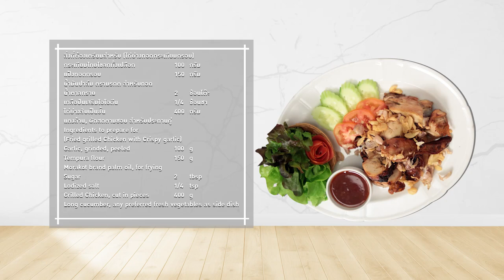ไก่ย่างทอดกระเทียมกรอบ สูตรเด็ด...ทำง่าย...สไตล์ "อ.ยิ่งศักดิ์"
อร่อยง่ายได้คุณค่าวันนี้ อาจารย์มีเมนู ไก่ย่างทอดกระเทียมกรอบ จากน้ำมันพืช มรกต มาฝากคร่ะ

สิ่งที่ต้องเตรียมสำหรับ (ไก่ย่างทอดกระเทียมกรอบ)

กระเทียมไทยโขลกทั้งเปลือก 100 กรัม
ไก่ย่างสับเป็นชิ้น            400 กรัม
แตงล้าน, ผักสดตามชอบ สำหรับประทานคู่

วิธีทำ (ไก่ย่างทอดกระเทียมกรอบ)

1. เทแป้งทอดกรอบ และกระเทียมโขลกลงในอ่างผสมคลุกเคล้าให้ทั่ว สลัดแป้งออกเล็กน้อย เตรียมไว้
2. เทน้ำมันปาล์ม ตรามรกตลงในกระทะ นำขึ้นตั้งไฟพอร้อน โรยกระเทียมลงทอดใช้ไฟปานกลาง ทอดจนกระทั่งกระเทียมสุกเหลืองกรอบ ตักขึ้น
3. ใส่น้ำตาลทราย และเกลือป่นเสริมไอโอดีน ลงในกระเทียมเจียวขณะยังร้อนๆ คนให้น้ำตาลละลาย และเกลือละลายเคลือบกระเทียม เตรียมไว้
4. นำไก่ย่างที่สับเตรียมไว้ลงทอดน้ำมันปาล์ม ตรามรกตที่เหลือจากการเจียวกระเทียม ใช้ไฟปานกลางทอดจนไก่ย่างเหลืองกรอบ ตักขึ้นพักให้สะเด็ดน้ำมัน
5. จัดไก่ย่างทอดลงจานเสิร์ฟ โรยหน้าด้วยกระเทียมทอดกรอบ รับประทานคู่กับ แตงล้าน และผักสดตามชอบ

▲Line @yingsakfood